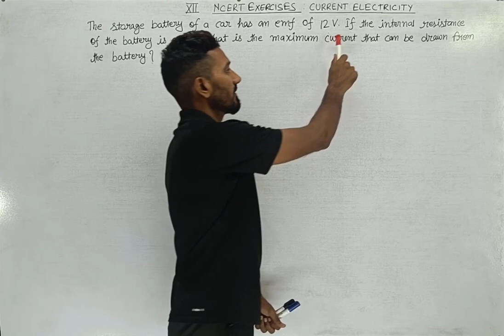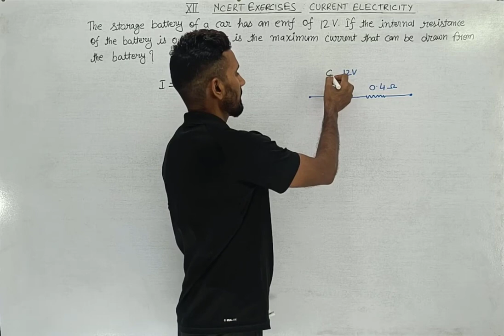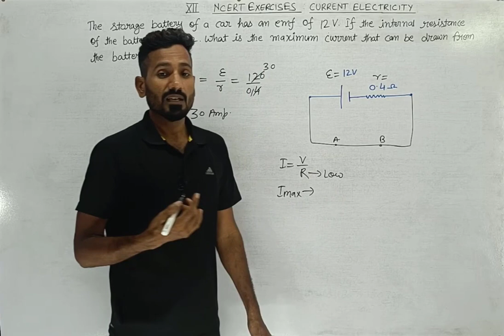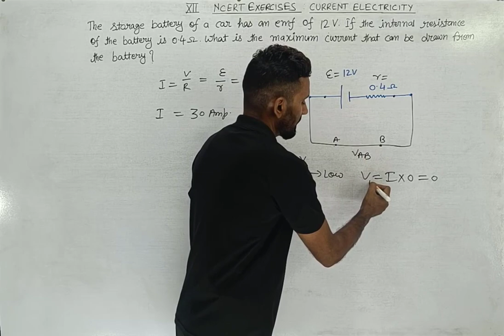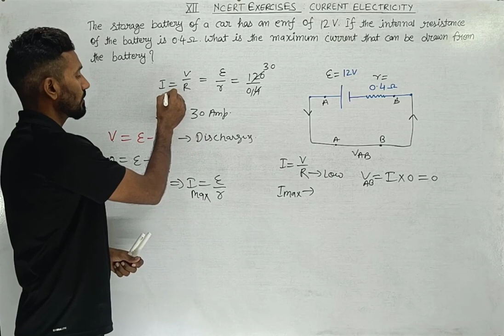Q 3.1 ncert physics class 12 chapter 3 | ncert exercise 3 Q 3.1 solution class 12 physics | 2023-24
ncert3.1class12physicsch3newsyllabus2023-24
ncert exercise 3.1 solution class 12 physics
 ncert solution class 12 physics question no3.1
ncert chapter 3 solution class 12 physics
ncert solution